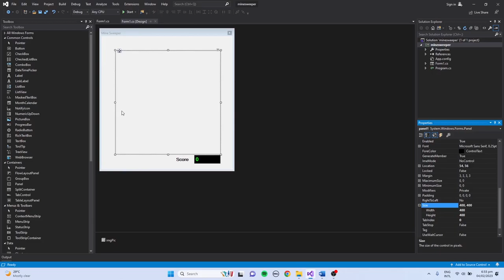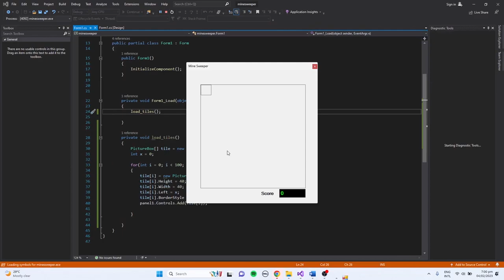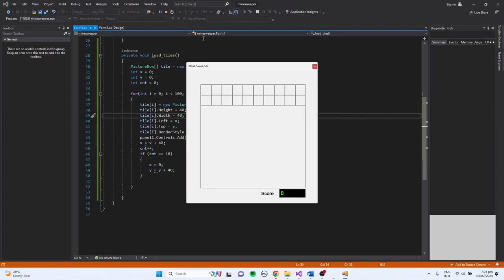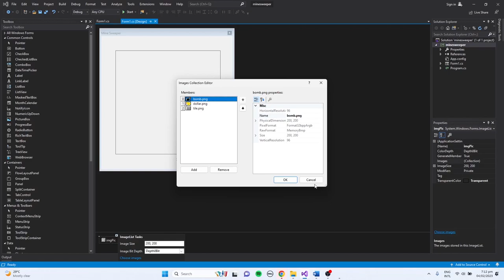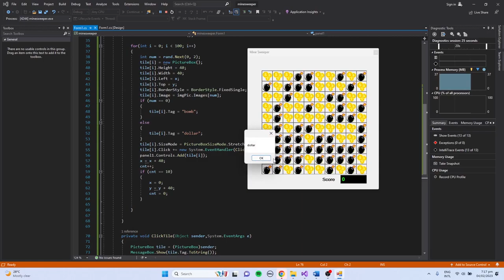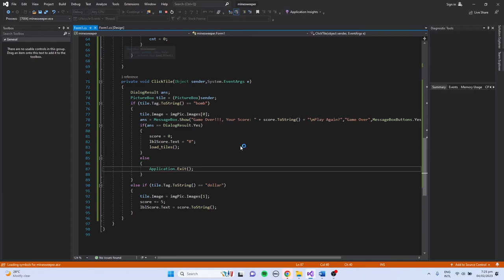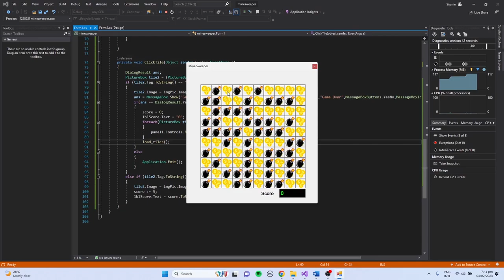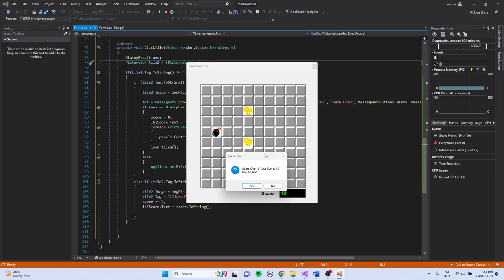C# Win Forms App | Minesweeper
MInesweeper program in C# using Control Array